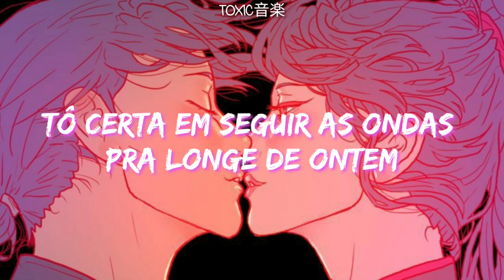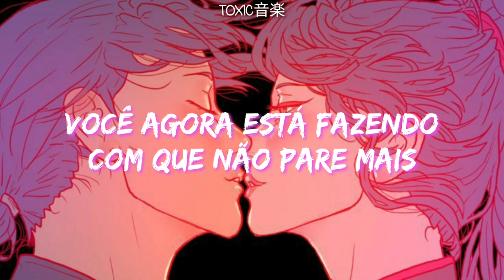Revotix - Give My Life Color (Tradução) | Toxic音楽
Promovido por: @HighFiveMusic

Letra:

Blue, is what you do
You give me yellow highs
And old green skies

Red, I'm seeing red
I'm right in following waves
Away from yesterday

Give my life color
You give my life color
You give my life color, color, color

You give my life color, color

Yeah

Dark, dark, dark in circles
You're now making it sits no more

So maybe a wish, is up right here

Can't choose
I'm so used to walking away at one

Is up right here